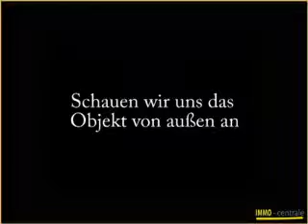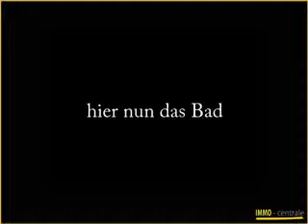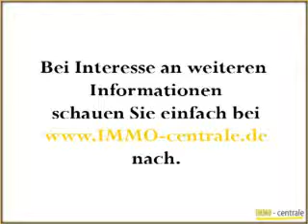IC0014 Vermietung 1-Raum Wohnung Weißer Hirsch Str UG